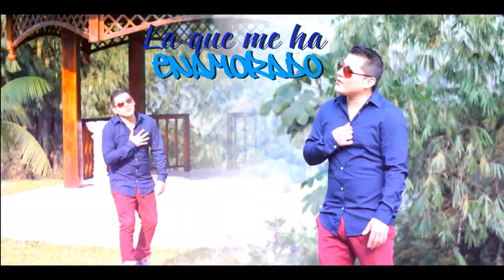ME ESTOY ENAMORANDO DE TI - DIEGO ALEXANDER (PREVIEW VIDEO LYRICS)